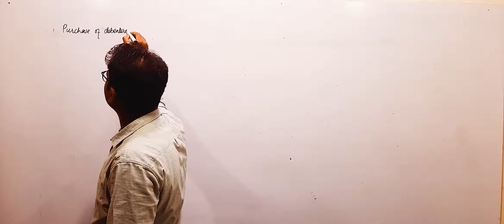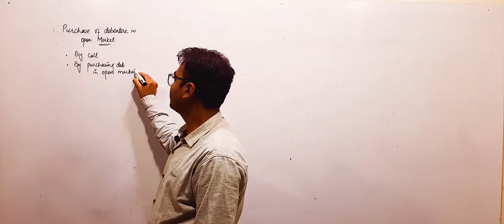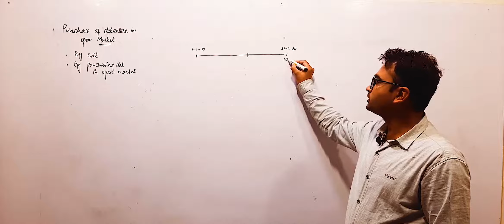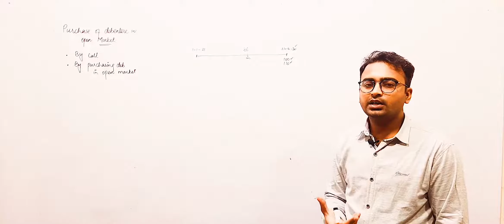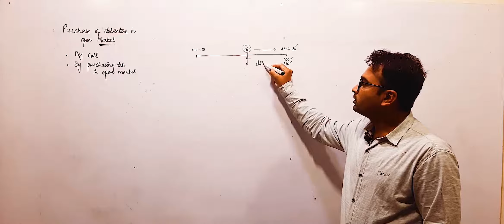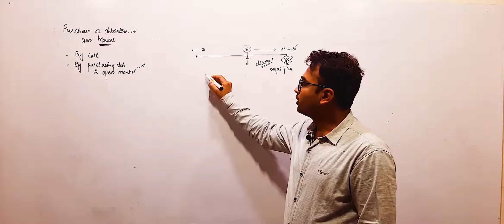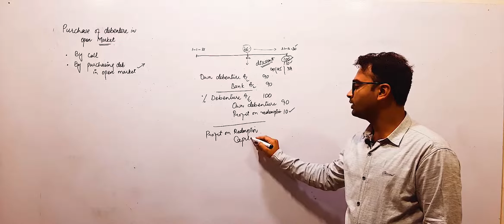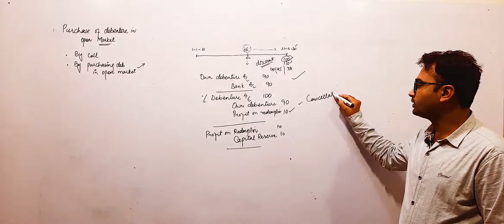Purchase of own debentures in open market || Redemption of Debentures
In this video, I have explained the concept and procedure to purchase of own debentures from open market for immediate cancellation.